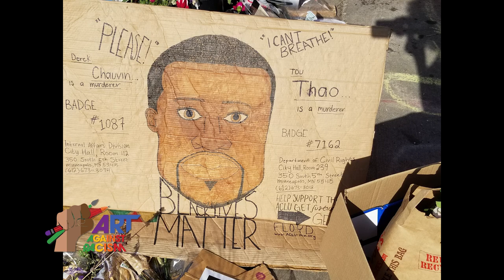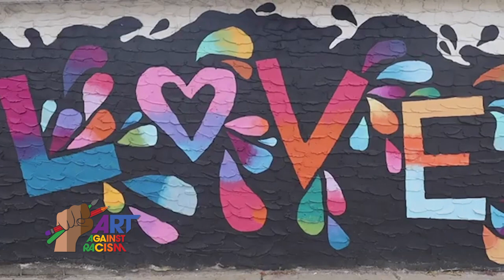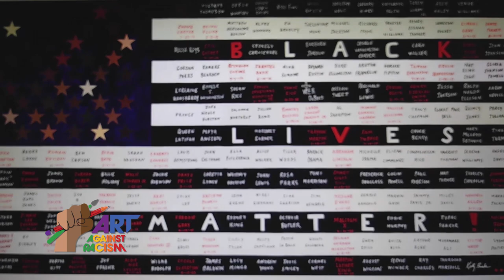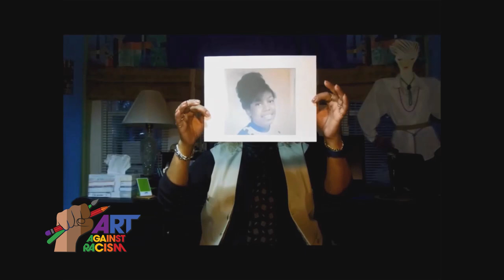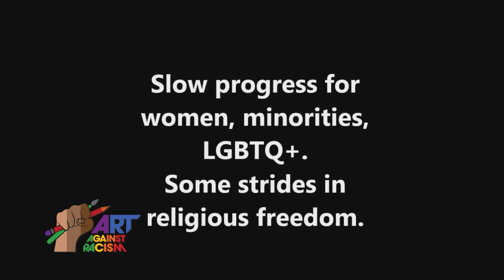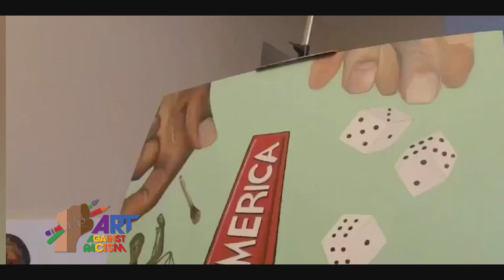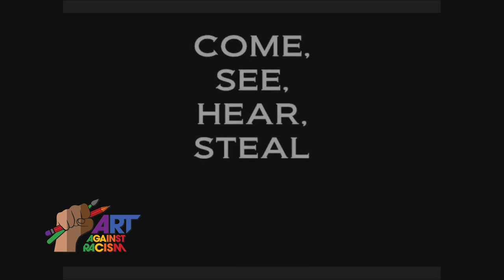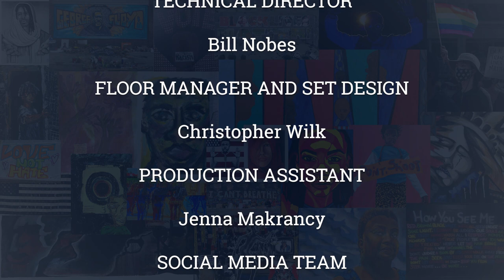Art Against Racism Livestream Launch of the Memorial Monument Movement 2020 - Updated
Live Stream launch of Art Against Racism's exhibition, Memorial. Monument. Movement. of BLM-inspired art.  It includes interviews and performances -- musical and spoken word.

Time  Artist
0:01:43 - Artist Spotlight - Dread Scott
0:05:28 - Artist Spotlight - Dellis Frank
0:12:04 - Monument videos - Block 1
0:12:04 - Jill Waterhouse
0:13:55 - Kathleen Hurley Liao
0:14:48 - Ryan Lilienthal
0:15:19 - Trenton Black Lives Matter Street Painting
0:16:14 - Elane Gutterman
0:18:00 - George Floyd Mural - Milwaukee, WI
0:18:54 - Ilene Dube - Blanket for Breonna
0:19:46 - NJ Rise
0:20:56 - Influencer Conversation - Congressman Hank Johnson
0:24:48 - Performance Video - Echezona
0:27:55 - Artist Spotlight - Nell Painter
0:32:20 - Monument videos - Block 2
0:32:20 - Amy Larsen
0:33:28 - Sharon Wilson Stills
0:37:54 - Kelly Burke
0:38:55 - Armisey Smith
0:40:04 - Calista Li
0:41:09 - Jay Wolf Schlossberg-Cohen
0:42:01 - West Windsor Arts Council
0:42:37 - Hetty Baiz
0:44:45 - Princeton Arts Council Vote Mural
0:46:38 - Performance Video - David Brahinsky
0:50:26 - Artist Spotlight - Harrold Smith - Black summer 2020
0:54:27 - Performance Video - MSGEntertaner
0:59:15 - Activist Spotlight - Kimberly Camp
1:04:23 - Performance Video - Gail Mitchell
1:08:19 - Performance Video - Sheena Cameron Ashe
01:13:0 - Monument videos - Block 3
1:13:07 - Michelle Graznzk
1:14:06 - Ashlee Sanford
1:15:20 - Ebony H. Flag
1:15:42 - Alice Sims-Ginzenhauser
1:16:29 - Gliser Fientes
1:17:31 - Julia Justo
1:18:19 - Masoud Kibwani
1:20:17 - Melody Croft
1:21:17 - Harrison Huguenin
1:22:16 - Trenton Circus Squad
1:27:37 - Performance Video - David Herrstrom
1:31:05 - Activist Spotlight - Jane Golden
1:36:47 - Performance Video - Mayor Ras Baraka
1:44:52 - End